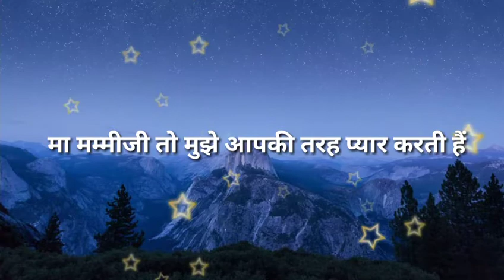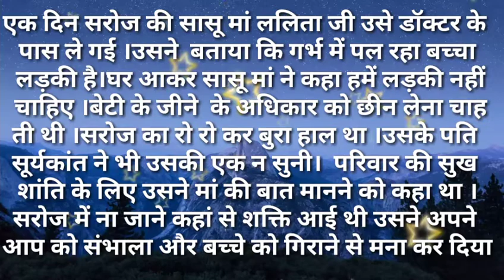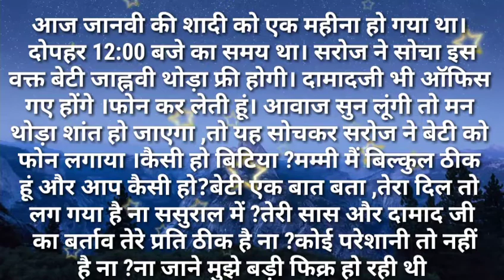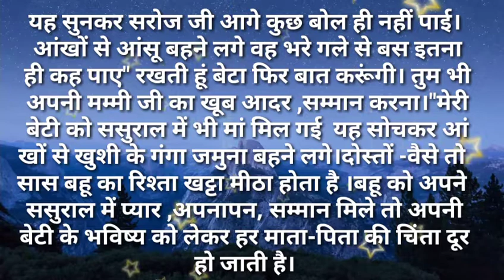svichar/मा मम्मीजी तो मुझे आपकी तरह प्यार करती है सुविसार Hindi kahaniya Hindi Moral stories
मा मम्मीजी तो मुझे आपकी तरह प्यार करती है